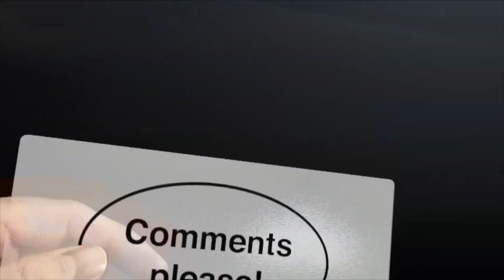"Tujhpe Fanaa" Full Song 2019 (Studio Version) Pradeep Sonu (Remake)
Song: Tujhpe Fanaa - studio veson
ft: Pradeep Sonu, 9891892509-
Singer: Renuka Panwar, Tarun Panchal
Originally Composer & Written: Ashutosh Singh
Recomposed by TR Music
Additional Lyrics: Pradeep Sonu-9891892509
Dop: Vires, Satish Khabri
Edit: Harish Chandra
Pc: Vikas  Choudhary, Dhansing Prajapati
Director: Veer Sing
Spcl Thanks. Sunny Sadarpur, Vijay Panwar
Producer: B Vini

Enjoy latest Haryanvi song  in which music is given by  & lyrics by i. Get the best collection of Haryanvi Superhit songs on our channel